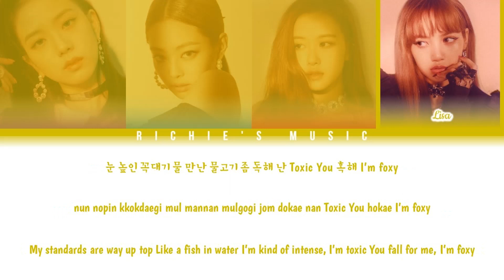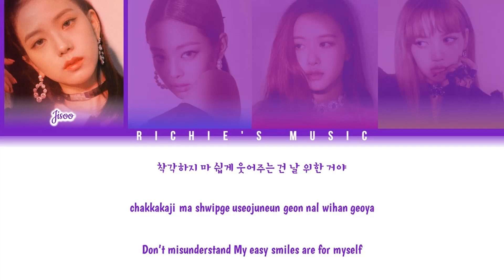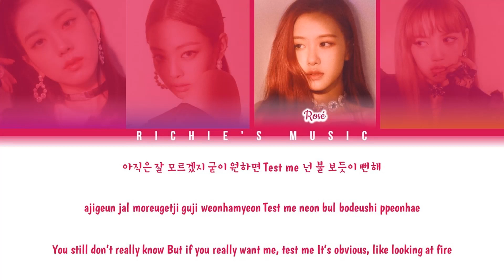BLACKPINK (블랙핑크) - DDU-DU DDU-DU (뚜두뚜두) [Color Coded Lyrics Han|Rom|Eng]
Song: DDU-DU DDU-DU (뚜두뚜두)

Album |EP|: SQUARE UP

All Rights Administred YG Entertainment / YGEX / Avex Group / Interscope Records / Universal Music Group